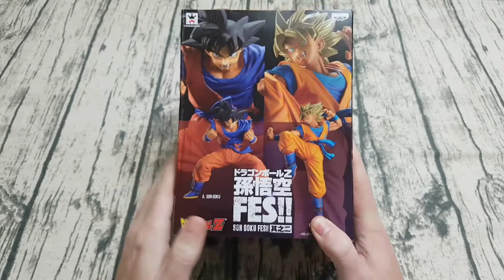Figurine DBZ - Son Goku SSJ FES